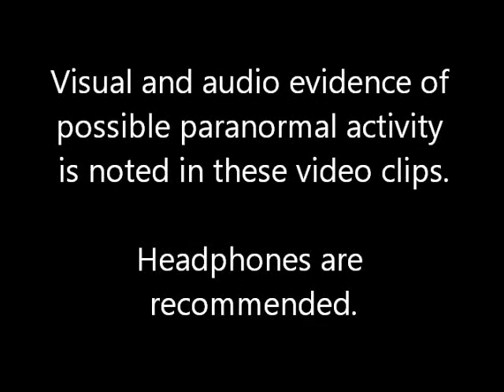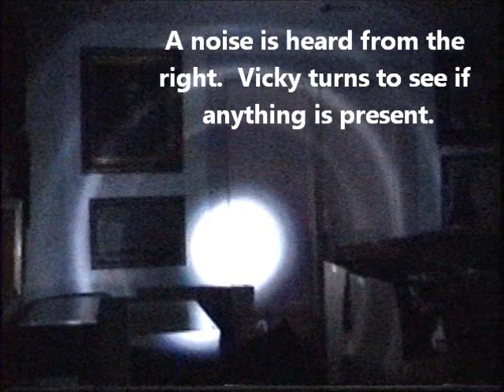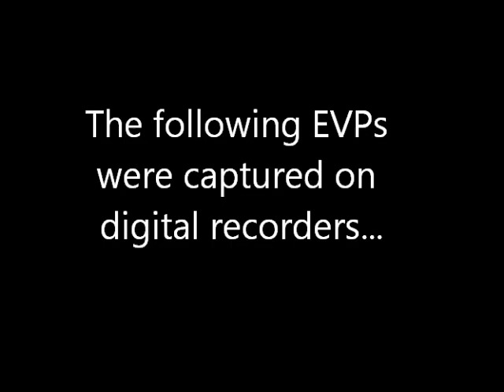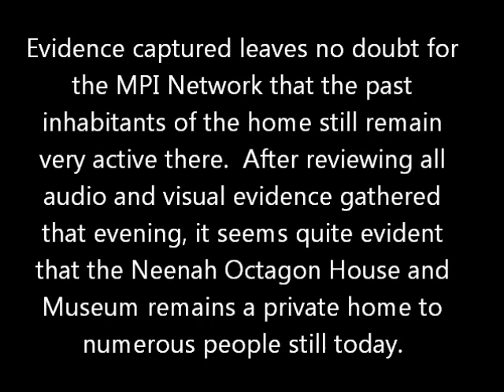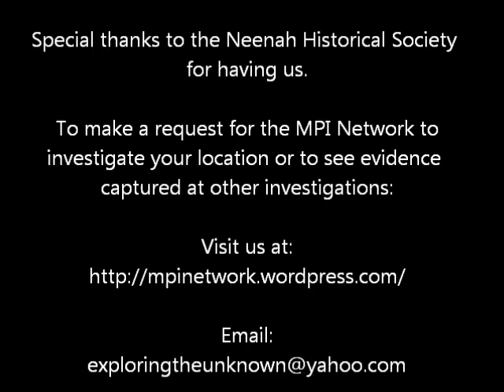Neenah Octagon House Paranormal Investigation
The Midwestern Paranormal Investigative Network (c) conducted a paranormal investigation of the Neenah Octagon house in May 2011.  Here are our findings.